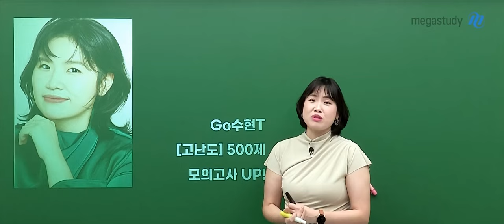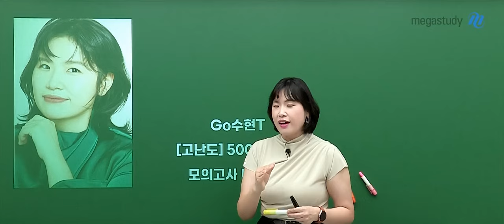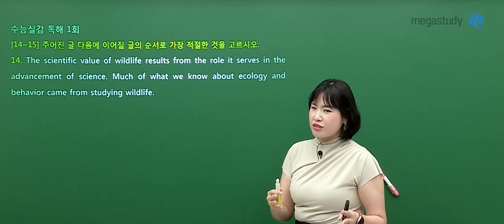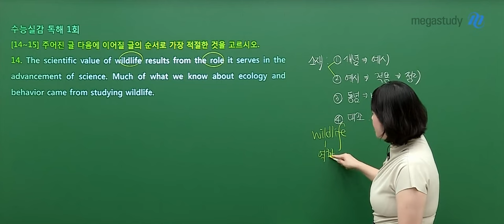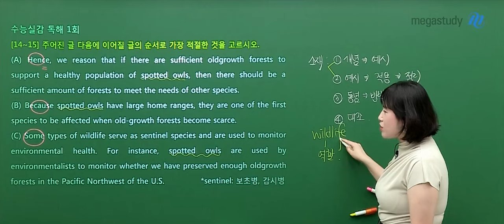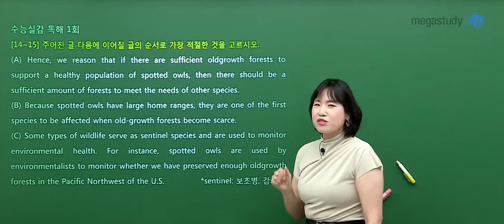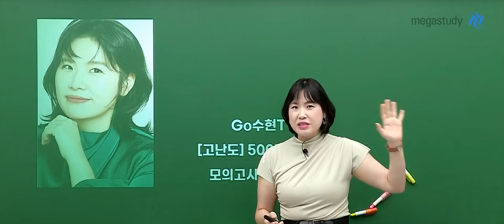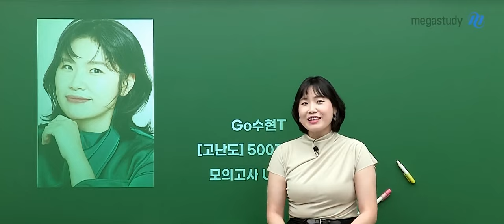[메가스터디] 영어 고수현쌤 - 2025 고수 모의고사 500제 OT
영어 고수현 선생님의 2025 고수 모의고사 500제 OT 영상입니다.